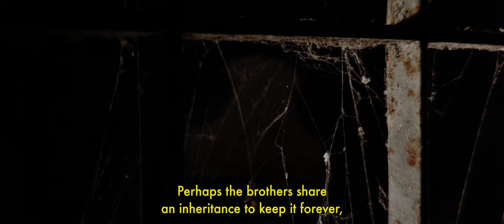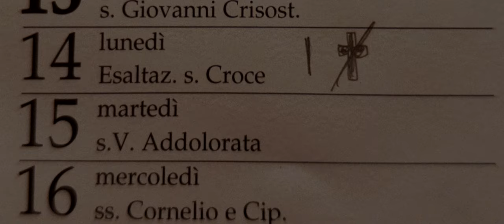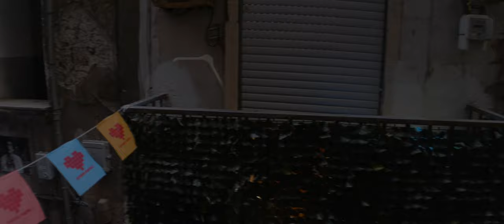Déjà Vu // Shortfilm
Written and Directed | Ivan Mazzone
Director of Photography | Pasquale Corrado
Color | Luigi Carillo

Starring | Elisa Partenzi | Antonio Longobardi | Andrea Bifulco

2019, Mécena